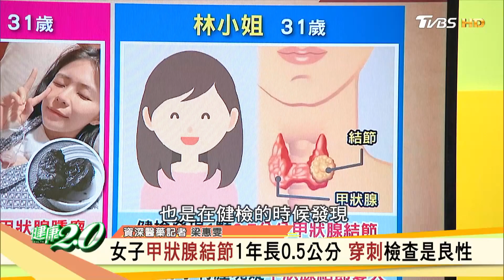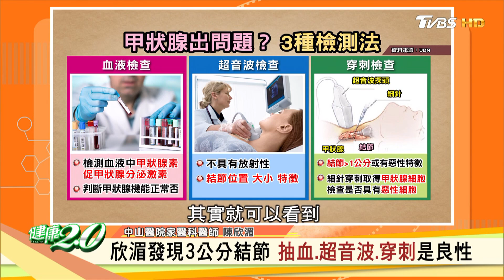甲狀腺結節有實心肉瘤.水泡型 實心肉瘤癌化大 健康2.0